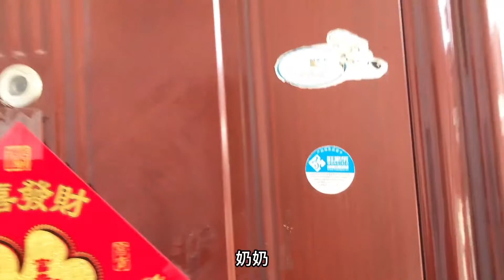婆媳和谐相处，胖妈周末不做饭，婆婆家蹭饭真开心。